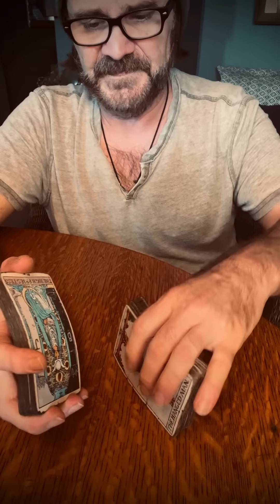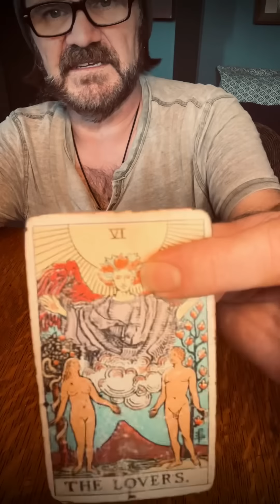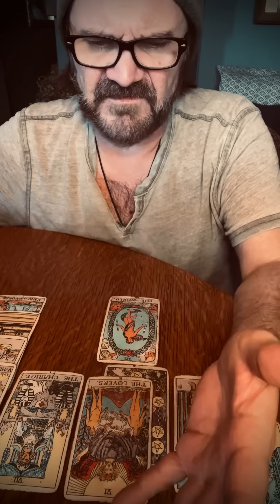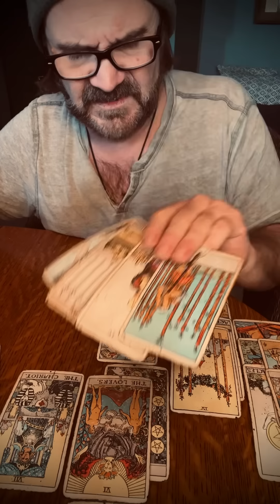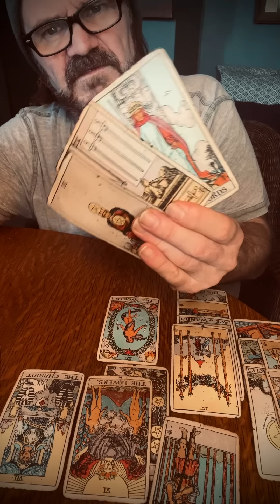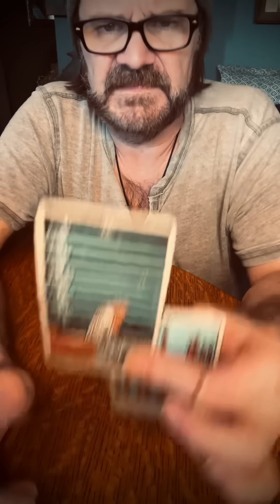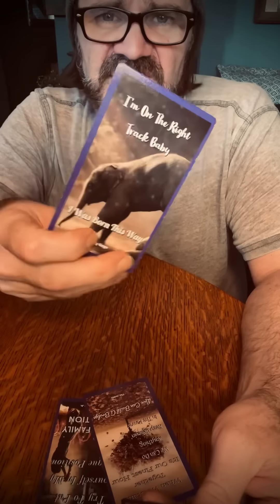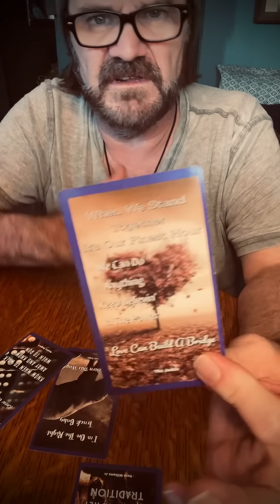Sagittarius🦋🪬🧿🌈⭐️❤️Taking chances? New romances?